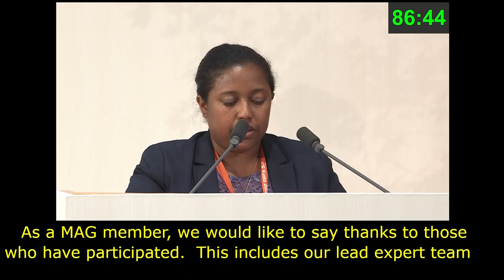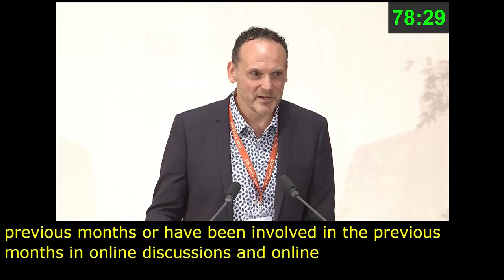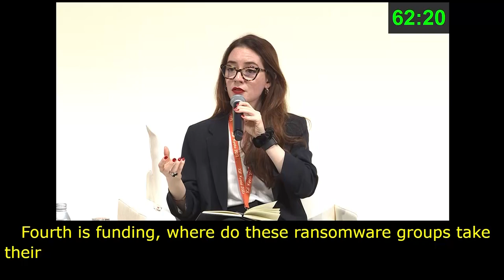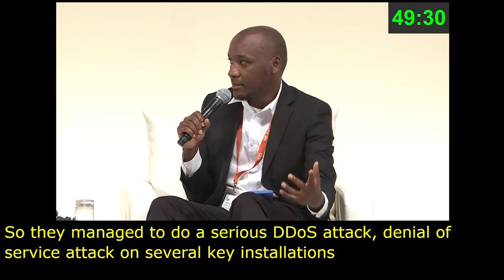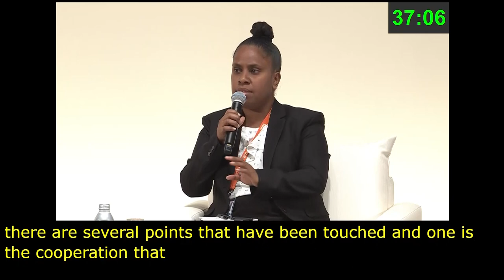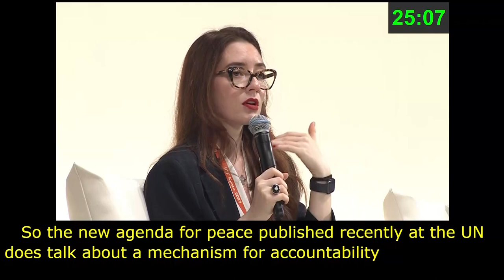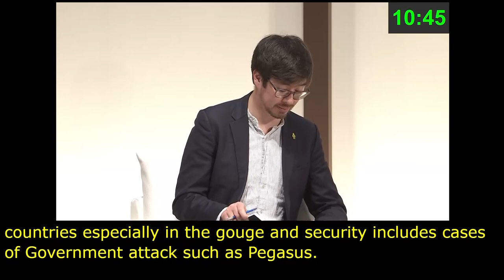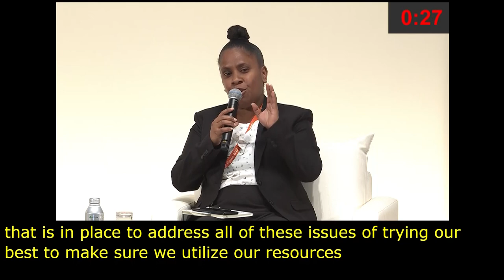IGF 2023 - Day 4 - Plenary Hall - BPF: CYBERSECURITY - French